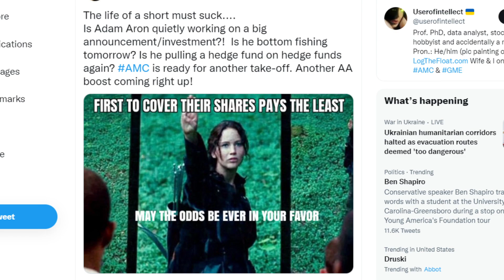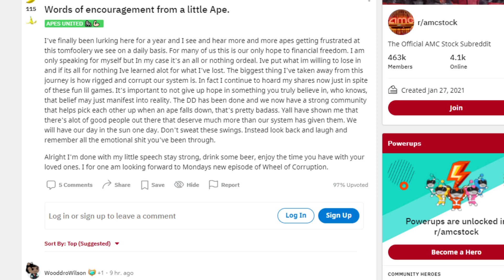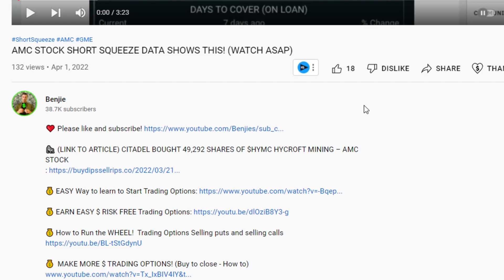AMC STOCK | IT'S THE HEDGE FUNDS LAST CHANCE... (URGENT)